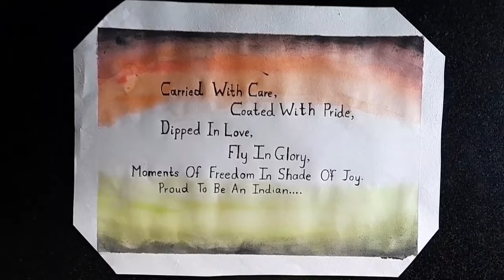PAINTING WITH FINGER😱😱😱 || INDEPENDENCE DAY SPECIAL || EASIEST DRAWING EVER😱😱😱 || TANMAYZ SKETCHBOOK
So today is the PAINTING without brush.